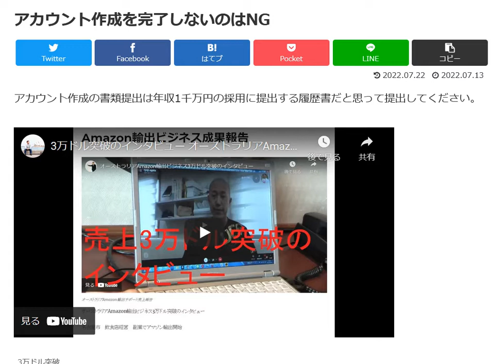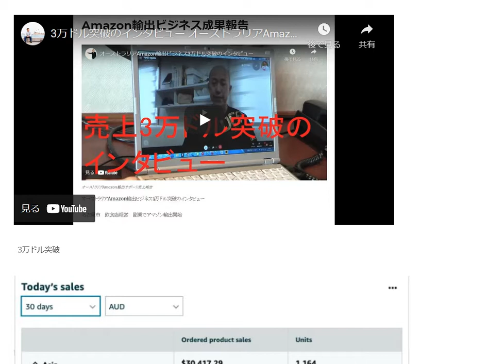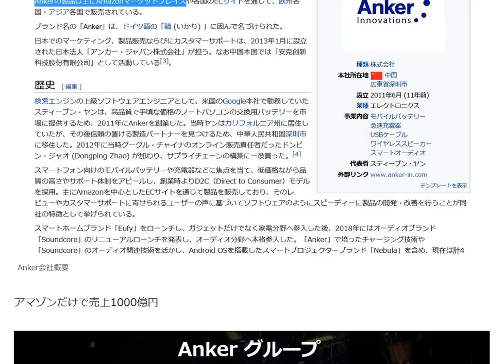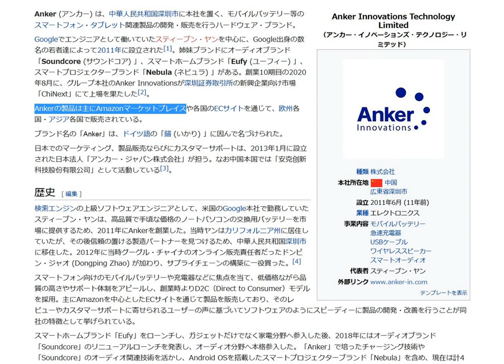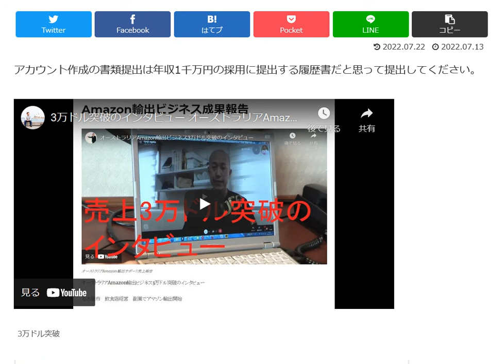Amazonセラーになるのは年収1千万への最短距離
アカウント作成の書類提出は年収1千万円の採用に提出する履歴書だと思って提出してください。
月間売上3万ドル　利益は約90万円　空いている時間に数時間作業するだけで1日3万円の利益
1日6時間作業するとして時給5千円～1日2時間作業するとして時給1万5千円

13歳以下の方がご視聴される際は保護者の方とご一緒にご覧ください。

1日10分で月10万円を稼ぐ! Amazon輸出ビジネスがわかる本(2013/11/22)